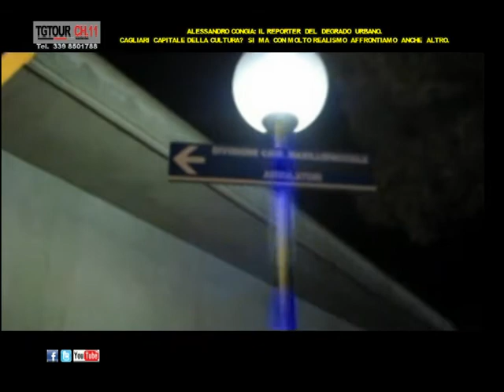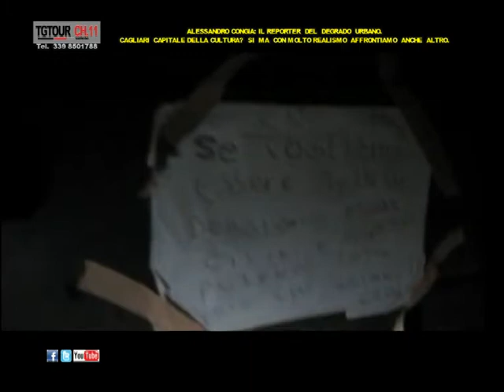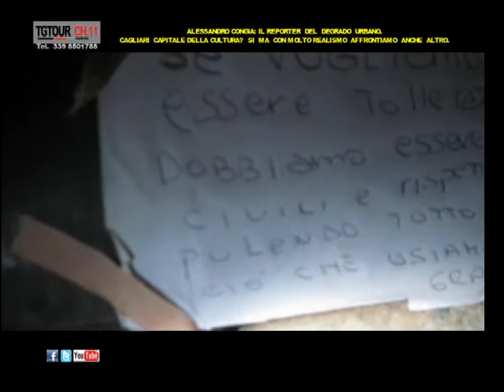ALESSANDRO CONGIA, IL REPORTER DEL DEGRADO CITTADINO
TG TOUR è un rotocalco regionale d'informazione indipendente in onda su 5 STELLE SARDEGNA al canale 11 del digitale terrestre  il LUN MER VEN alle h 13:10 -- 19:10 e 23:20 il LUN MER.
MAR GIO SAB alle h 08:45.  Rivedi le puntate del TG TOUR  anche su Facebook e Twitter.